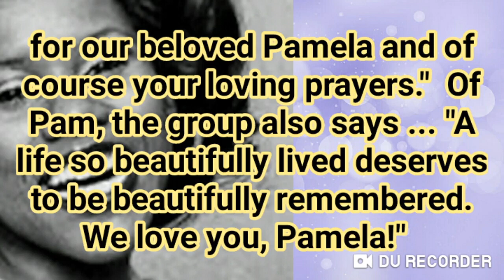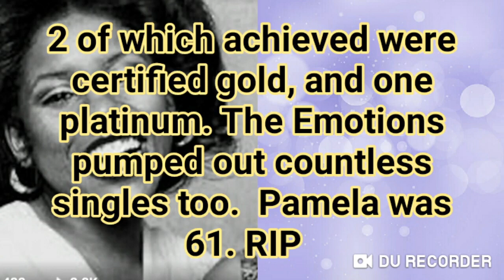THE EMOTIONS' PAMELA HUTCHINSON'Best of My Love' Singer... DEAD AT 61